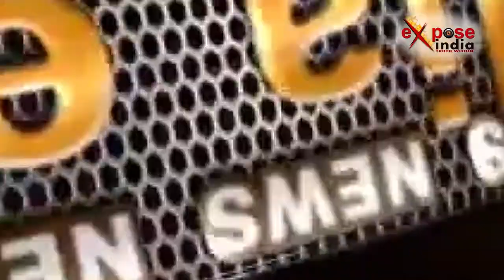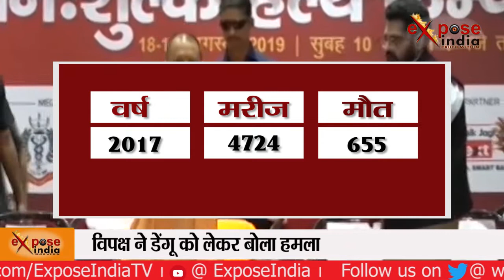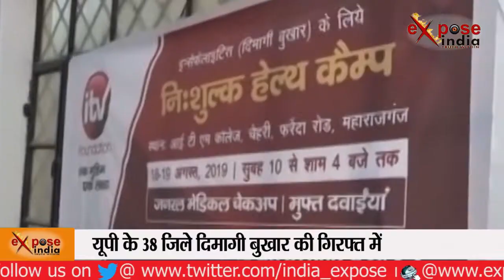सैकड़ो बच्चों को मौत की नींद सुलाने वाले बुखार पर योगी सरकार का नियंत्रण